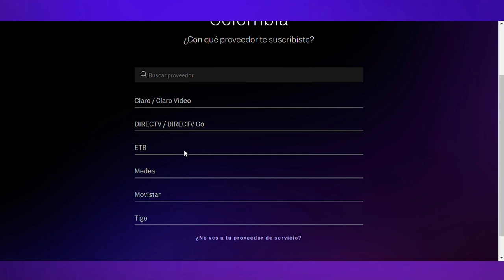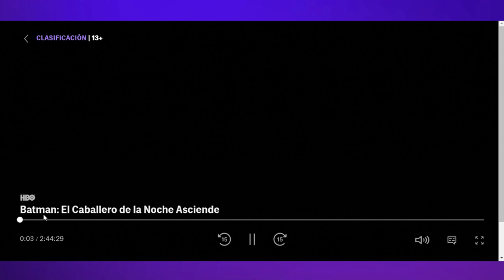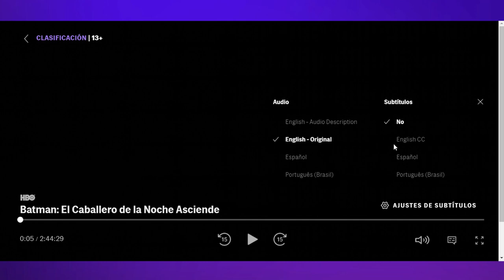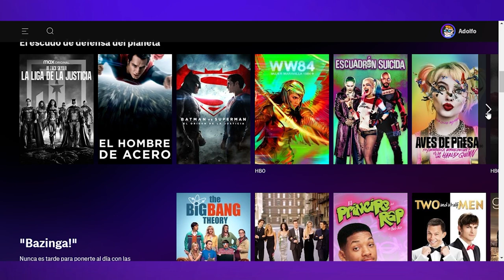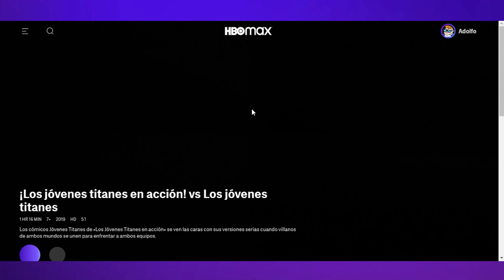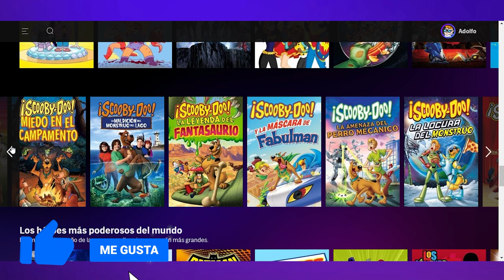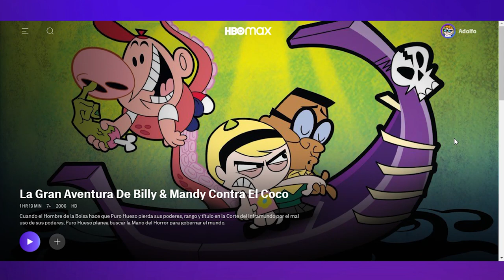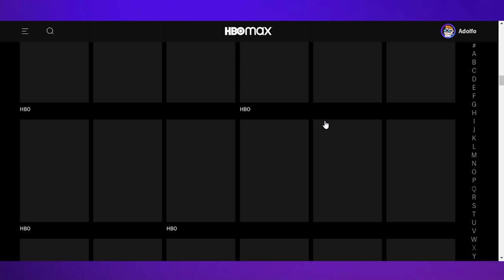HBO MAX REVIEW: Te muestro TODO el CATÁLOGO DISPONIBLE para latinoamérica - Z!ROC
Hey, amigos. Aquí les muestro TODO pero TODO el catálogo de HBOMAX, disponible desde hoy en Latinoamérica.